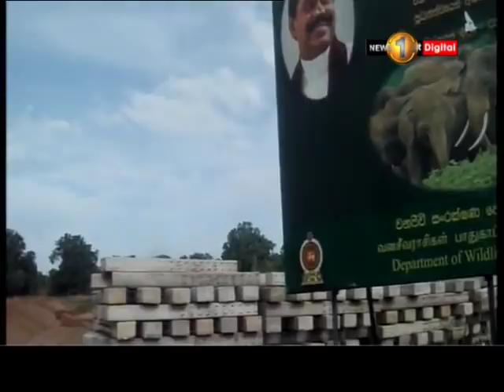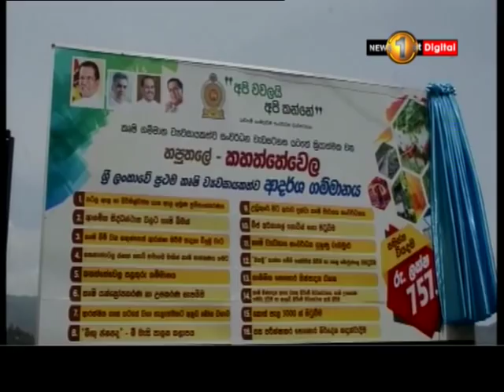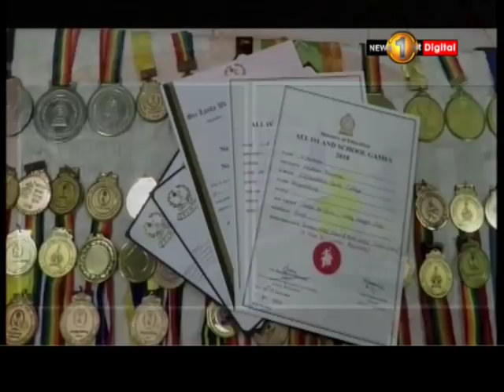News 1st: Prime Time Sinhala News - 10 PM | (21-07-2018)